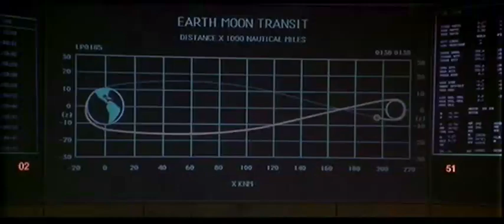Let's build a filter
NASA engineers have to construct a carbon dioxide filter using only materials available on the Apollo 13 spacecraft.

(Alternate inside joke: CPOF engineers develop a way to repair the marking aggregate using only u-forms available in the Baghdad repository.)